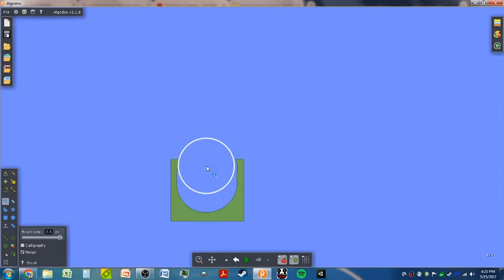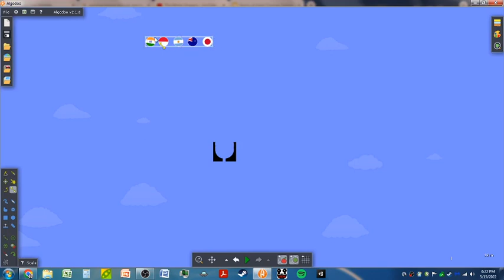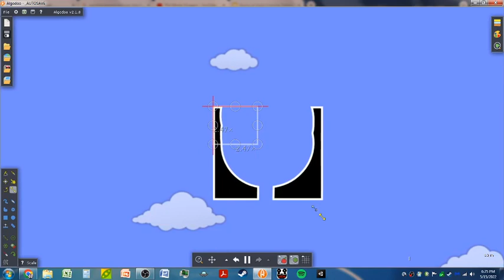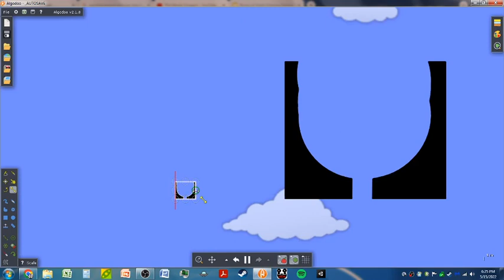Algodoo Bowl Tutorial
Helpful tutoorial to help make bowl for marble race